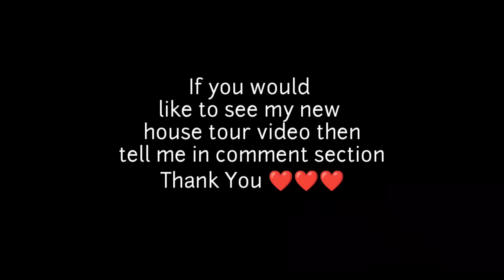My house tour | new house pics part 1 | Heaven Foods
New Home Tour,